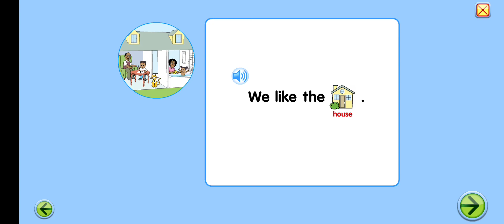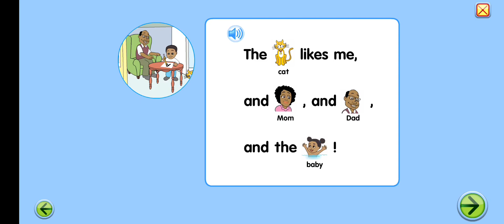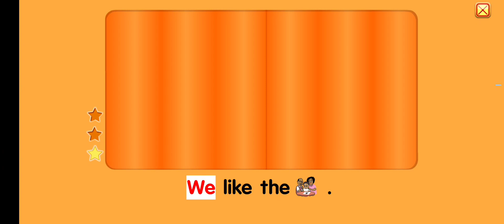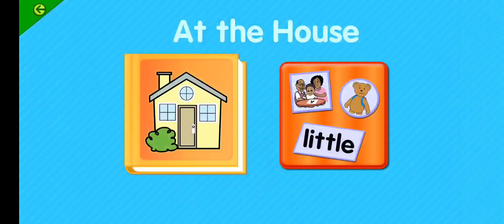Starfall Backpack Bear's books, At the House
Music Appearance:
Serenade for Flute, Violin and Viola in D Major, Op. 25: I. Entrata. Allegro (L. V. Beethoven)